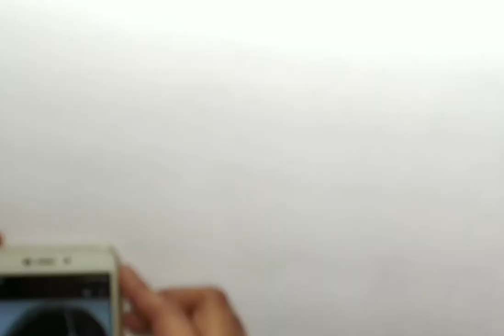How to draw Sridevi sketch 1st part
Hello everyone!

In this video I used assorted drawing apsara pencils .

backgroundsong- Music: The Universe Needs You
Musician: Sapajou

This is my first part
In this video I had made a model sketch drawing.
 as an online art education resource for all. My aim is to inspire people to learn to draw and be more creative. Follow this channel to learn drawing and be creative.I believe that drawing and painting are skills that can be learned by anyone. It doesn't require talent - just passion, knowledge, and practice. Follow this channel and learn how to draw and paint!